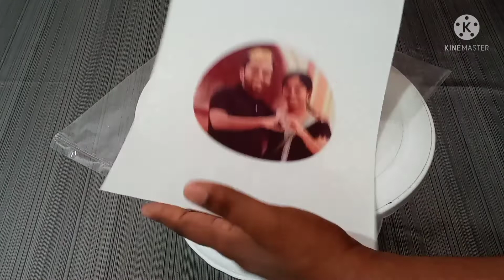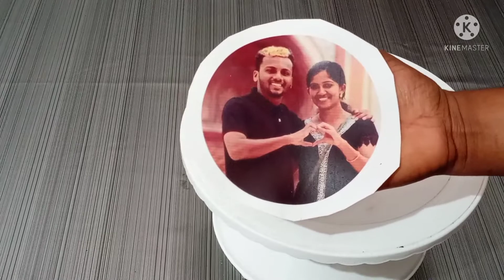photoprintcake ഇനി ഫോട്ടോപ്രിന്റ്റിനെ കുറിച്ച് ഒരു സംശയവും വേണ്ടേ വേണ്ട